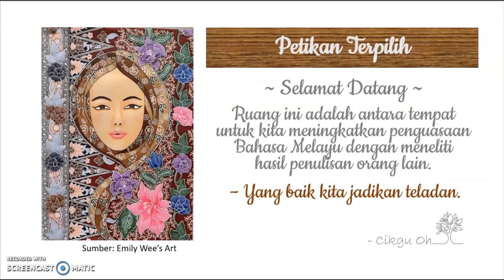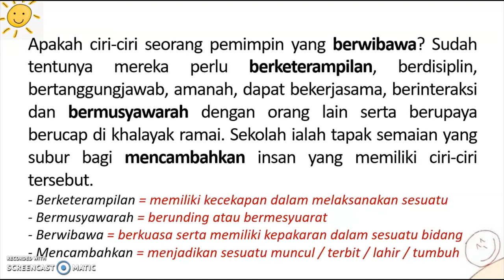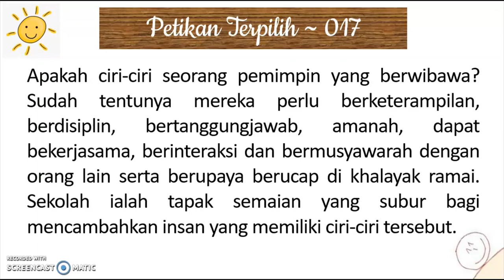Cikgu oh - Petikan Terpilih 017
Moga-moga perkongsian video ringkas ini dapat meningkatkan tahap penggunaan Bahasa Melayu. Selamat Maju Jaya.